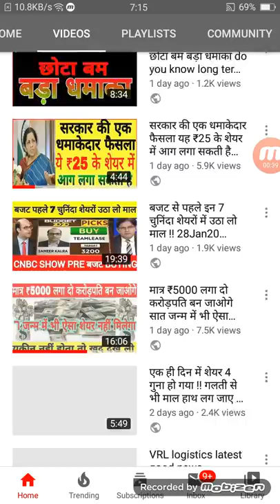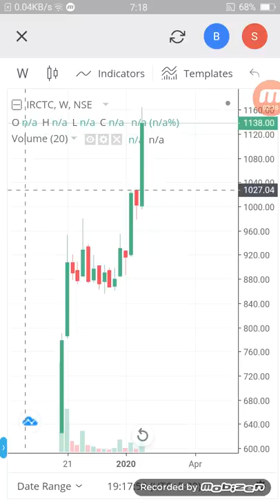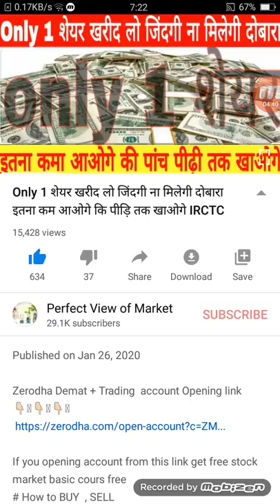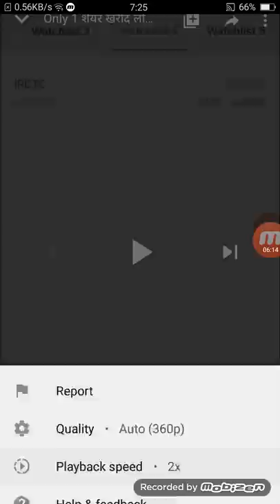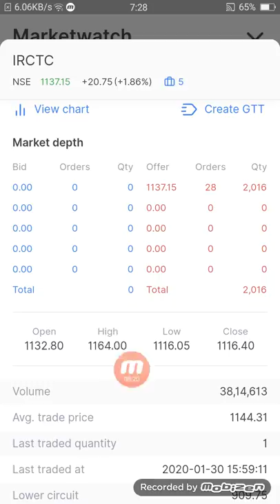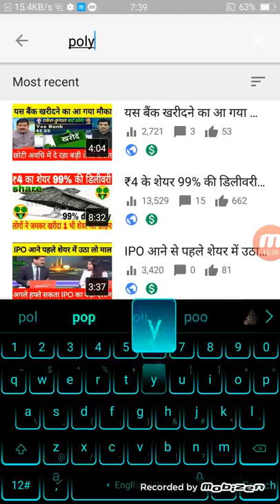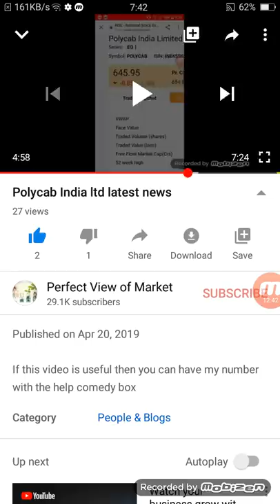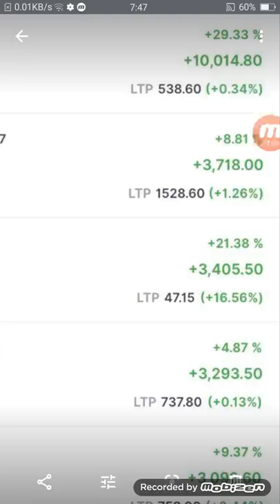Only 2 शेयर खरीद लो जिंदगी ना मिलेगी दोबारा गोली की रफ्तार से भी तेज है ये शेयर IRCTC